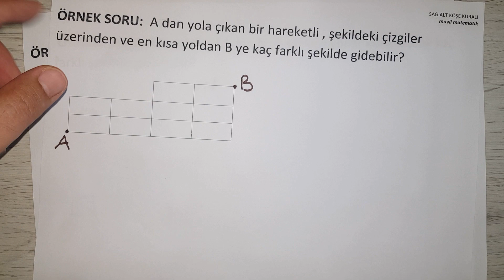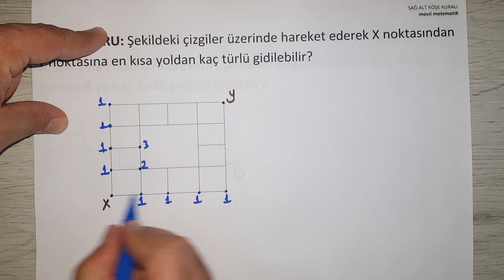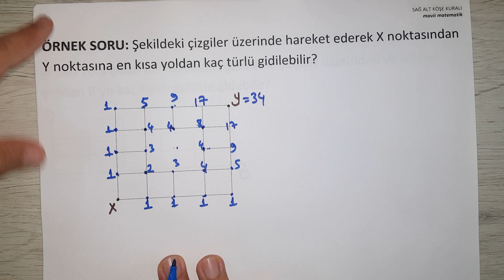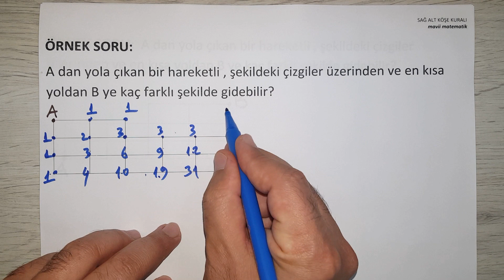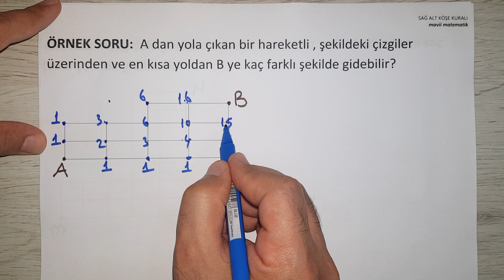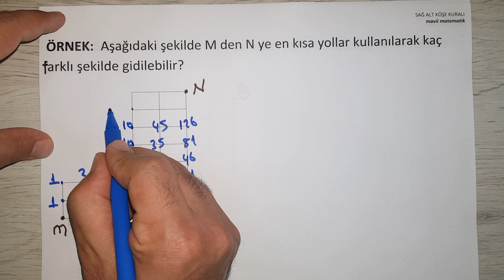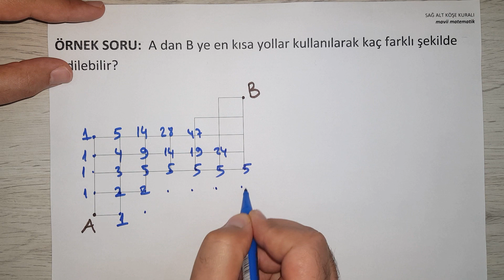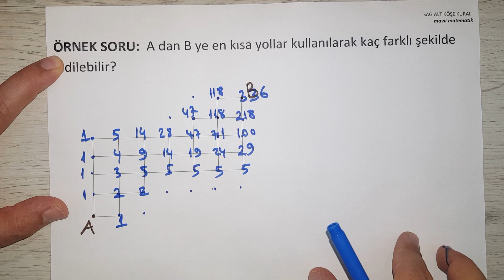SAĞ ALT KÖŞE KURALI | MÜKEMMEL YÖNTEM | TYT/AYT/KPSS | mavii matematik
Çok şık bir yöntem olan sağ alt köşe kuralından bahsettik. Zor diyebileceğimiz soruları çözdürtüyor bize.
TYT/AYT/YKS/KPSS